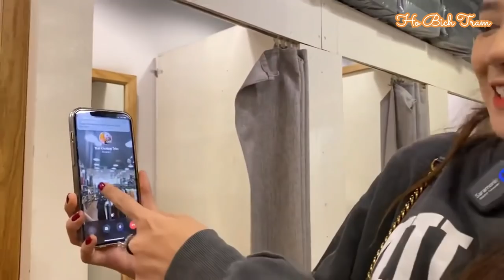Anh Khương Dừa bá đạo đòi dán bông mai ngay nách, lập hội cho nhóm đệ tử KD đóng phim của HBT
Mọi người tiếp tục ủng hộ phim và em nhé !!!
Một sdt được nhắn tin nhiều lần ạ !
❤Nữ diễn viên xuất sắc :
Soạn NSX W22 X gửi 8279
X là dự đoán số người bình chọn vd : 1234 hoặc 2387...v.v
❤Phim Web Drama xuất sắc :
Soạn NSX W34 X 8279
X là dự đoán số người bình chọn vd : 1678 ( có 1 ngàn sáu trăm bảy mươi tám ngàn người bình chọn )